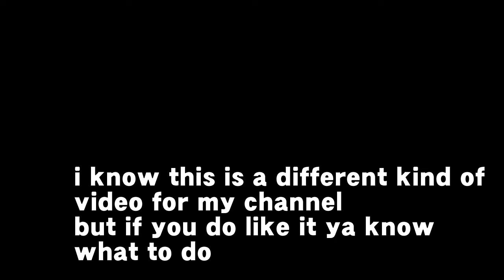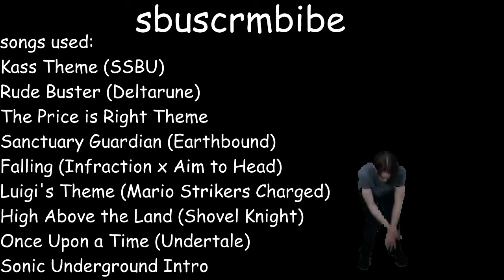Fission - A Melee Luigi Montage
decided to make something a little bit different this time, used project clippi to compile the clips together, props to the creators
Also the dancing man in the outro is Jerma985, his current channel is 2ndJerma